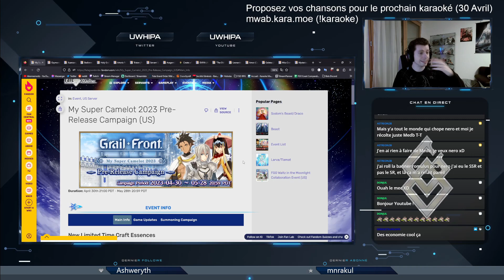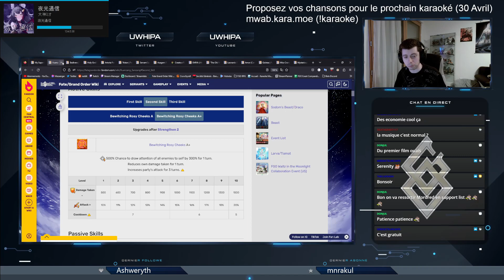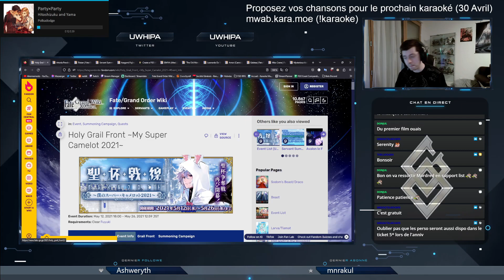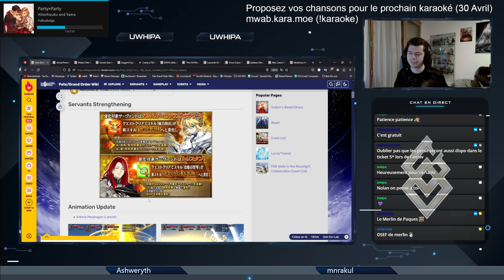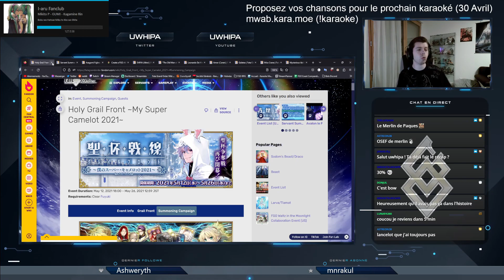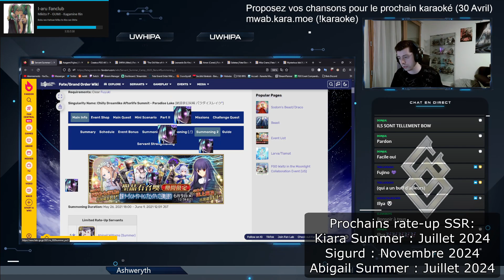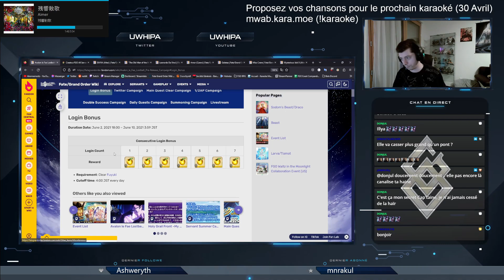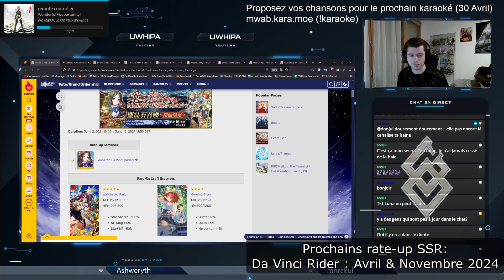Le Récap FGO : les évents et bannières de Mai 2023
Le récapitulatif des évènements et bannières d'invocations sur la version Globale de Fate/Grand Order pour le mois de Mai 2023.
Un mois TRES calme avant le gros morceau que sera Juin et la LB6. Tout juste un Grail Front et le rerun de l'été dernier. Pas même de nouveau SSR à se mettre sous la dent. Cela dit, quelques quêtes de renforcement qui font plaisir !

Vous pouvez me retrouver de temps en temps sur Twitch, où je stream notamment du Fate/Grand Order, mais aussi d'autres jeux selon les sorties du moment
Pour ne pas rater les annonces de stream, n'hésitez pas à me suivre sur Twitter
Et si vous voulez discuter de tout et de rien, vous pouvez rejoindre le serveur Discord
Ma config :
CPU : AMD Rysen 5 3600XT 4.44GHz (6 coeurs) (Watercooling Corsair)
Carte mère : Gigabyte B450 AORUS ELITE V2
RAM : 16 Go DDR4 1.06Ghz
GPU : NVIDIA GeForce 2070 SUPER
SSD : SamsungSSD860QVO1TB de 931.51 Go SATA III & SamsungSSD840Series de 111.79 Go SATA III
Boitier : Enermax Makashi MK II
Clavier : SteelSeries ApS SteelSeries Apex 150
Souris : Zelotes T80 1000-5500 DPI
Ecrans : AOC 24G1WG4 1920*1080 & Acer EK240Y 1920*1080
Tapis de souris : Razer Overwatch
Design des scènes de stream : Own3d.tv - Alpha Gaming Series Premium